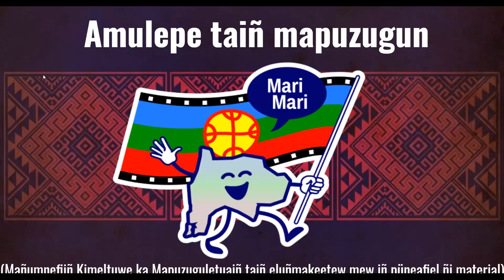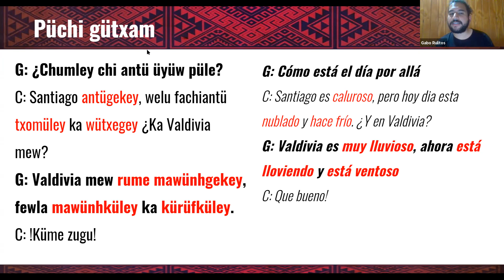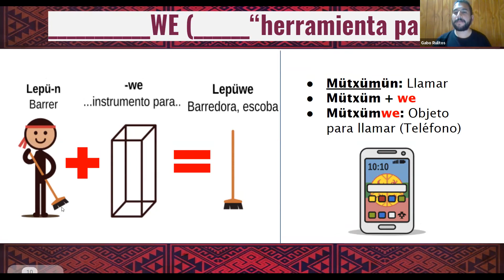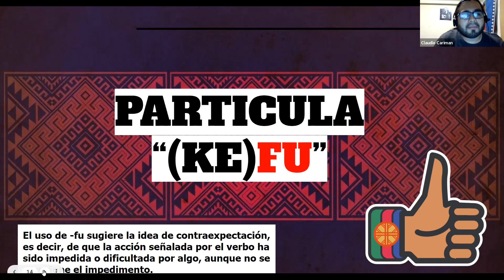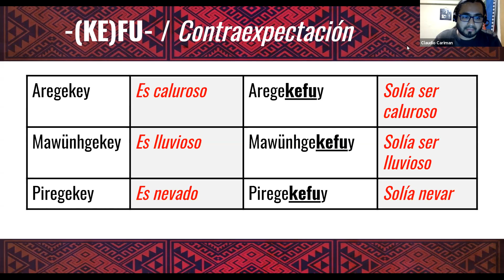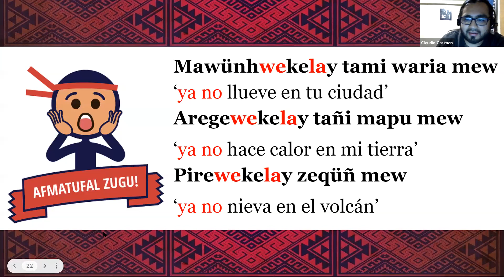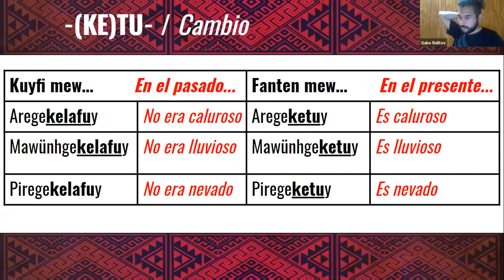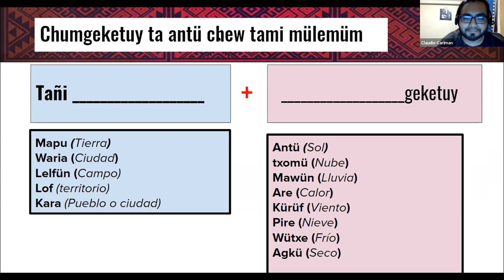Taller Mapuzungun 2021-2 NIVEL 2 (Sesión 4)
Profesores: Claudio Carimán & Gabriel Villagra